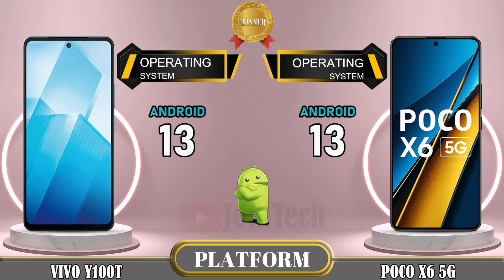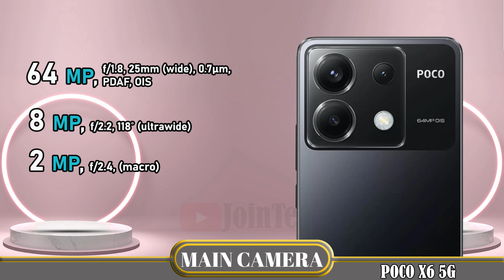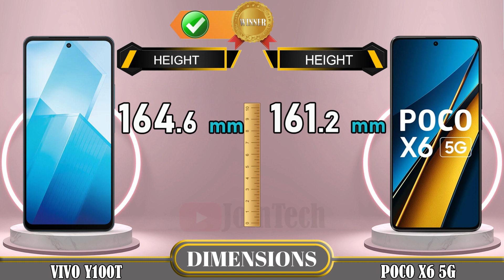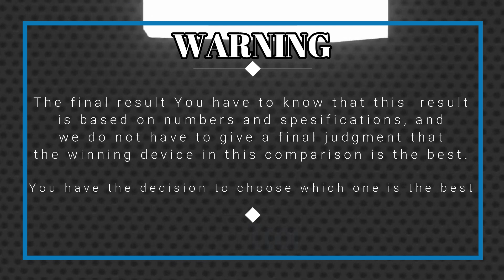🔥 Duel High Tech! Vivo Y100T vs Poco X6 Off in a Smartphone Showdown!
Vivo Y100T 5G vs Xiaomi Poco X6 5G | Comparison | Review | Unboxing | Price | Antutu Score
We provide a detailed first look at the Vivo Y100T 5G, including hands-on specifications and features. The data is sourced from the manufacturer's laboratory, and the actual data may differ due to test environment conditions. You can find the specs and unboxing information for the Vivo Y100T 5G in our comparison review. Share your first impressions and any tests you conducted in the comments section, especially when comparing it to the Xiaomi Poco X6 5G. Please note that any Google data used in this video is purely for illustrative purposes, and we cannot guarantee the accuracy (100%) of the information presented.
🔔 Turn on the bell for new upload notification 🔔
Please To: